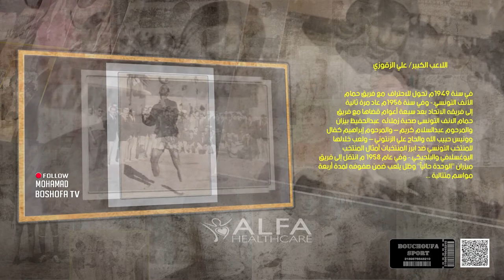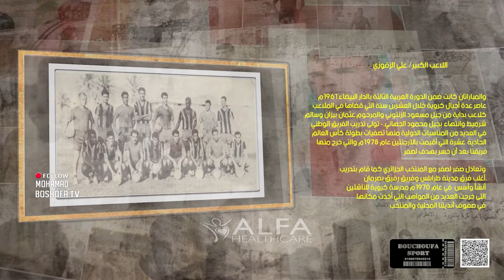برنامج توثيقي// سيرة نجم // اللاعب الدولي السابق المرحوم علي الزقوزي واحدا من أبرز اللاعبين الليبين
اول مدرب وطنى يقود منتخبنا فى تصفيات المونديال
يعتبر اللاعب المرحوم علي الزقوزي واحدا من أبرز اللاعبين الليبين في فترة الخمسينات والستينات من القرن الماضي، حيث برز صيته مع فريق الاتحاد قبل أن ينتقل للأحتراف في دولة تونس كأول لاعب ليبي يحترف في تونس.

علي الزقوزي شارك مع المنتخب التونسي في أكثر من عشر مباريات بإسم “علي الطرابلسي” وذلك قبل أن تعلن تونس استقلالها سنة 1956، ليصبح اللاعب الليبي الوحيد الذين يلعب لمنتخبين مختلفين.